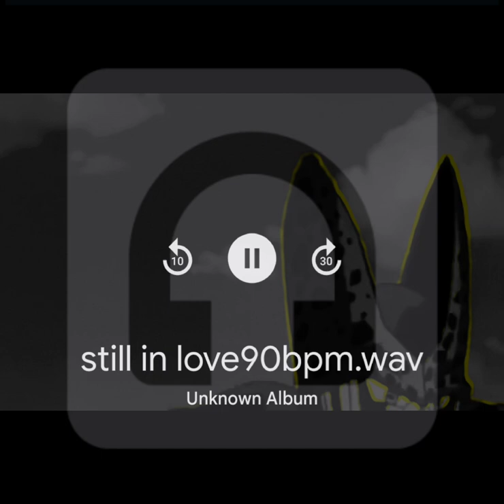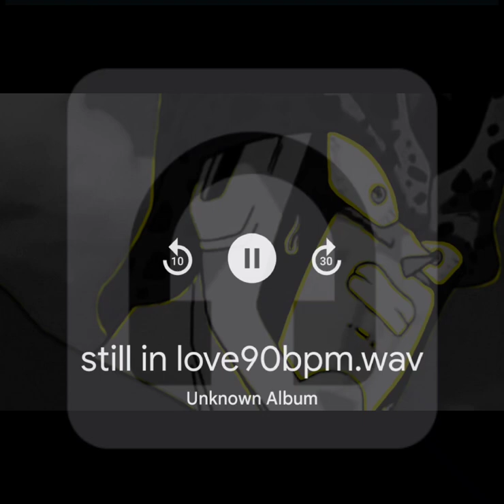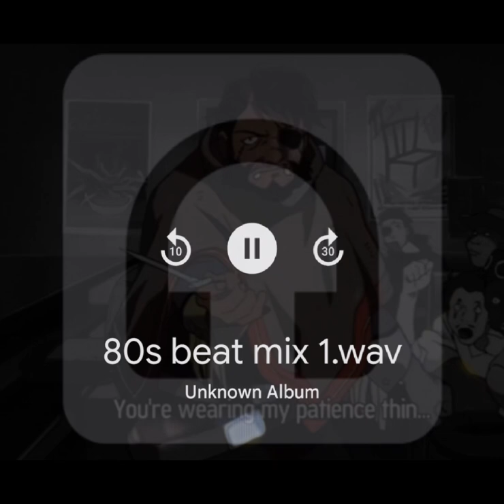From The Vault 4.